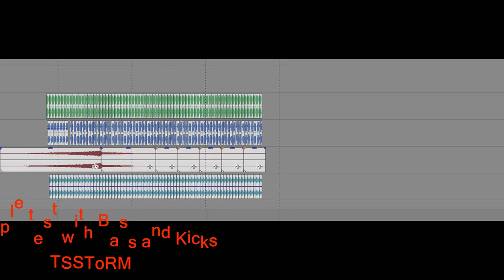Music test Number 2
Testing some sounds out got a little carried away

THIS IS MUSIC MADE BY ME COPYRIGHTED BY ME